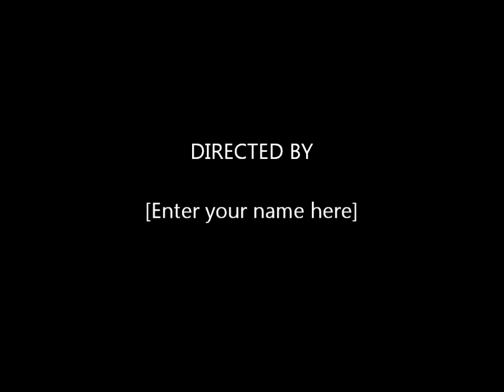Psychophysics in the Movies